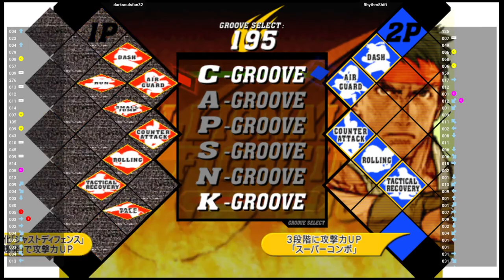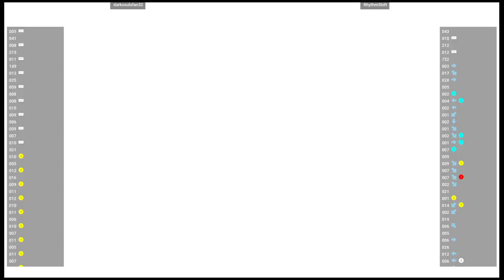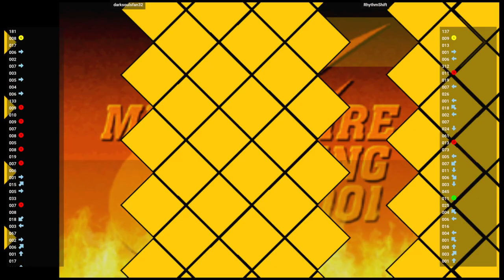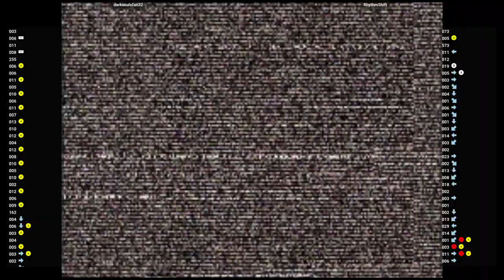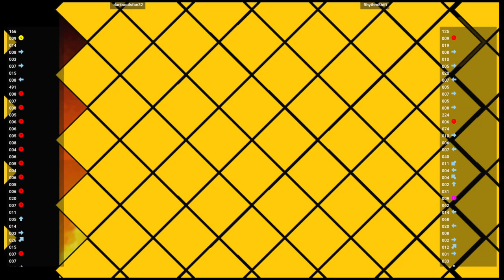CVS2 🕹 darksoulsfan32 VS RhythmShift | Fightcade